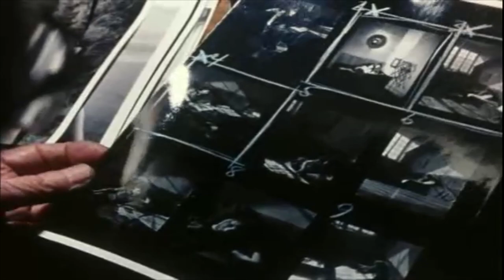The Mermaid - Tribute to Maya Deren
Editing: Asma Gharbi